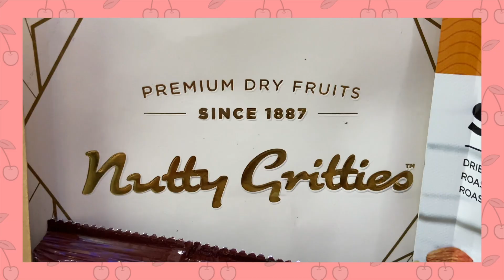What to Eat Or Drink Before and After Workout |Healthy| Nutty Gritties Sports Mix | The Twin Sisters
HAPPY SIBLINGS DAY ❤️
Share your sweet memories with your siblings🌸in comment section below👇🏻 Like we did in this video so, for that you have to watch this video!

Here's our new video on *What to Eat Or Drink before and After Workout*  and we hope you enjoy this video and also don't forget to Like, Share & Subscribe to our channel!